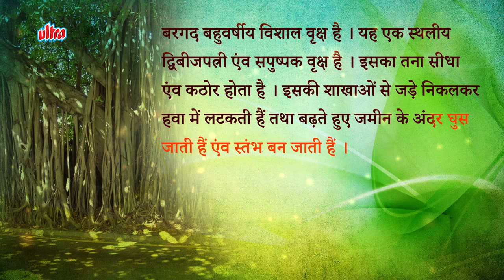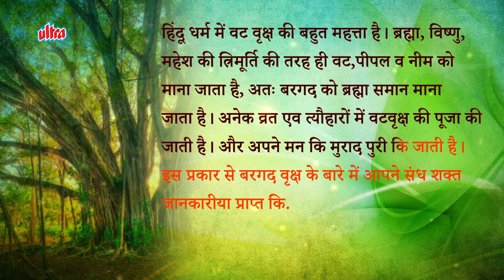Bargad Ka Vriksh | Banyan Tree Significance | Kamlesh Upadhyay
Speaker : Kamlesh Upadhyay (Haripuri)